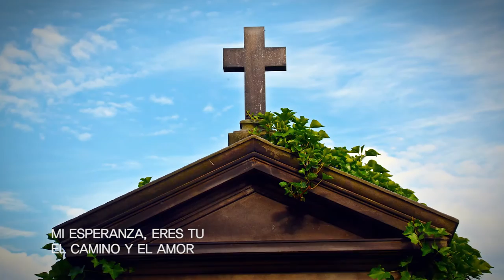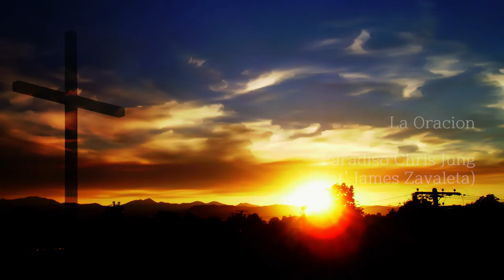기도밖에 (스페인어 버전 La Oracion) feat. James Zavaleta - 파라디조 정연준